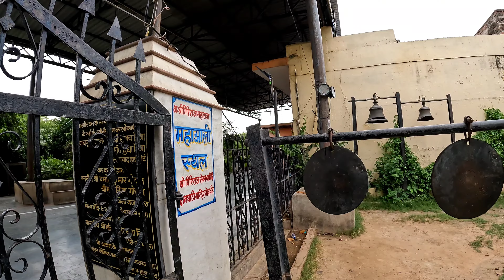गोवर्धन पर्वत Govardhan || mathura || राधे राधे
📍 govardhan parvat mathura